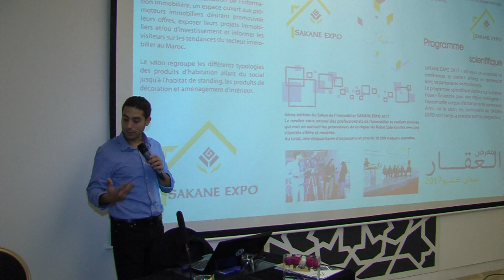"سكن إكسبو 2017"، منصة لالتقاء الفاعلين والمنعشين العقاريين على مستوى الجهة.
تتوخى الدورة الرابعة لمعرض "سكن إكسبو 2017"، التقاء مختلف الفاعلين والمنعشين العقاريين بالزبناء المعنيين بالعقار على مستوى جهة الرباط سلا القنيطرة.